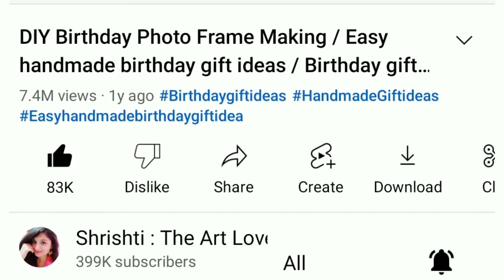Makar Sankranti Greeting Card • How to make easy Makar Sankranti Card • Makar Sankranti Card 2023